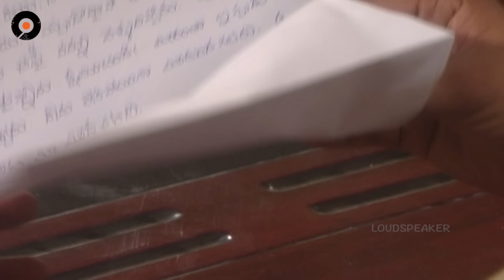Episode 489 of MogaliRekulu Telugu Daily Serial || Srikanth Entertainments | Loud Speaker